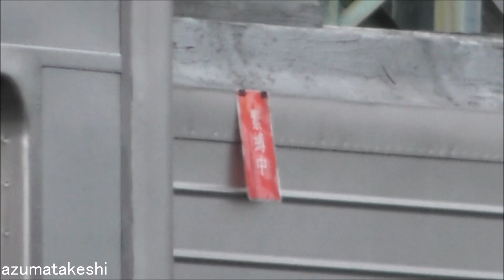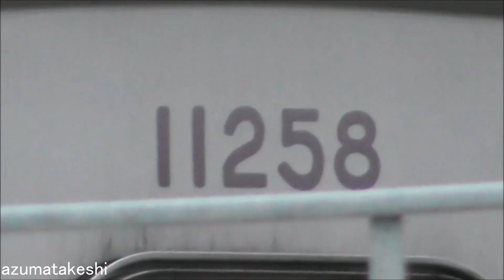【館林津覇 東武10000系 11605F出場、11601F入場！屋根修繕】津覇入場中東武10030系(50番台)2両固定×4編成 11258F、11261F、11263F、11266F本格的工事は？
2022年12月03日

2022年11月04日、館林津覇に入場した東武10000系 11605F(6両)
2022年11月30日に、屋根修繕工事を終え、館林津覇出場しました。

その翌日、2022年12月01日に、東武10000系 11601F(6両)が、続けて屋根修繕工事のため、館林津覇に入場しました。
今年度、リニューアル予算がなく、館林津覇では、屋根修繕工事を中心に継続実施している模様です。

この動画では、館林津覇で屋外留置となっている、10030系(50番台)2両固定×4編成 11258F、11261F、11263F、11266Fの様子を撮影しています。
これらの編成のリニューアルも、来年度以降になりそうです。

◆館林津覇　屋根修繕工事履歴
　　編成　　南栗橋出場　　 津覇入場　　　 津覇出場

◆館林津覇 クーラー整備工事履歴
　③8158F　 次回検切れ　　 2022年11月14日 2022年11月22日

◆東武10030系（50番台）未リニューアル車 津覇入場
　11258F、11263F 2両×2編成(2022年02月15日入場)
　11261F、11266F 2両×2編成(2022年05月11日入場)

先に入場した、11258F、11263F 2両×2編成は、方向幕撤去、ワイパー外し、乗務員室ドア 板貼り、運転室後ろ仕切り外し、前照灯が取り外しなどを確認しており、
リニューアル工事を開始しているのは確認しています。
今年度の東武鉄道設備投資計画に、車両のリニューアルの記載が無いため、これらの2両×4編成のリニューアルは、やはり来年度予算で実施する可能性が高そうです。

◆東武鉄道 2022年度 鉄道事業設備投資計画
 ・新型特急 N100系 24両（6両固定×4編成）車両製作
 ・車内防犯カメラ設置70000系 4編成、50000系 8編成

　②工場内改造・作業中
　　クハ11601-モハ12601-モハ13601-サハ14601-モハ15601-クハ16601

　③屋外留置（工事完了間近）
　　なし

◆関連動画
　②【東武大師線で自動運転検証を発表！】大師線・亀戸線にATO搭載の車両投入？東武8000系 5編成はどうなるのか？（2021年04月20日）
　③リニューアル済 10000系 11607F なぜ館林津覇に再入場したのか？（2021年10月30日）
　④館林津覇入場中 10000系 11607F 屋外から姿を消す！工場内に6両取り込み（2021年11月13日）
　⑤館林津覇 10000系 11607F 一部車両 屋外留置！入場した理由が判明！（2021年11月27日）
　⑥本日11607F 館林津覇出場！ 10000系 11607F 屋根の補修工事完了 館林津覇出場！（2021年12月29日）
　⑦館林津覇 約4年ぶり入場！東武10030系 11256F+11258F+11263F 2両×3編成（2022年02月19日）
　⑧館林津覇 11258F+11263F 2両×2編成はリニューアル工事中！11256Fのみ屋根修繕工事完了！（2022年03月19日）
　⑨【本日、東武10030系 11665F(6両) 館林津覇入場！】東武10030系（50番台）6両 未リニューアル車で初めての津覇入場！（2022年04月05日）
　⑩本日、東武10030系 11665F(6両) 屋根修繕を終え、館林津覇出場！（2022年05月02日）
　⑪本日、東武10030系 11658F(6両) 屋根修繕を終え、館林津覇出場！（2022年09月16日）
　⑫東武10000系 11605F(6両) 館林津覇入場！アントで入換え、工場内へ入場シーン（2022年11月04日）
　⑬東武8000系 8158F(6両) 館林津覇入場！2両＋4両分割、アントで入換え 一連の流れを撮影（2022年11月14日）

◆10000系列 リニューアル工事履歴
　編成　　入場　　　　出場　　　 入場期間　工事完了直後配属先
　11601F　2007年01月　2008年07月 18ヶ月
　11602F　2008年06月　2008年11月　5ヶ月
　11604F　2008年09月　2008年12月　3ヶ月
　11603F　2008年11月　2009年03月　4ヶ月
　11609F　2009年02月　2009年07月　5ヶ月
　11605F　2009年04月　2009年09月　5ヶ月
　11606F　2009年08月　2009年12月　4ヶ月
　11608F　2009年10月　2010年04月　6ヶ月
　11607F　2010年02月　2010年08月　6ヶ月
　11635F　2010年08月　2011年02月　6ヶ月 （10030系初の入場）
　11636F　2010年12月　2011年04月　4ヶ月
　11641F　2011年04月　2011年12月　8ヶ月　東上線(6両)
　11445F　2011年04月　2011年12月　8ヶ月　東上線(4両)
　11642F　2011年10月　2012年03月　5ヶ月　東上線(6両)
　11438F　2011年10月　2012年03月　5ヶ月　東上線(4両)
　11640F　2012年03月　2012年08月　5ヶ月　東上線(6両)
　11440F　2012年03月　2012年08月　5ヶ月　東上線(4両)
　11632F　2012年07月　2012年11月　4ヶ月
　11032F　2012年07月　2013年02月　7ヶ月　東上線(10両)
　11631F　2013年01月　2013年06月　5ヶ月　野田線
　11638F　2013年05月　2013年11月　6ヶ月　東上線(6両)
　11446F　2013年05月　2013年11月　6ヶ月　東上線(4両)
　11639F　2013年09月　2014年03月　6ヶ月　東上線(6両)
　11443F　2013年09月　2014年03月　6ヶ月　東上線(4両)
　11202F　2014年02月　2014年08月　6か月　東上線(2両)→本線転属
　11802F　2014年02月　2014年09月　7か月　東上線(8両)→本線転属
　11201F　2014年07月　2015年01月　6か月　東上線(2両)→本線転属
　11801F　2014年07月　2015年02月　7か月　東上線(8両)→本線転属
　11633F　2014年11月　2015年04月　5ヶ月　本線(6両)
　11480F　2015年03月　2015年07月　4か月　本線(4両)
　11433F　2015年05月　2015年08月　3か月　本線(4両)
　11431F　2015年07月　2015年10月　3か月　本線(4両)
　11444F　2015年08月　2015年12月　4か月　本線(4両)
　11432F　2015年10月　2016年02月　4か月　本線(4両)
　11434F　2015年12月　2016年04月　4か月　本線(4両)
　11447F　2016年03月　2016年07月　4か月　本線(4両)
　11436F　2016年04月　2016年09月　5か月　本線(4両)
　11435F　2016年07月　2016年12月　5か月　本線(4両)
　11637F　2016年09月　2017年03月　6か月　東上線(6両)
　11442F　2016年09月　2017年03月　6か月　東上線(4両)
　11437F　2017年01月　2017年06月　5か月　本線(4両)
　11203F　2017年05月　2017年09月　4か月　本線(2両)
　11204F　2017年05月　2017年11月　6か月　本線(2両)
　11258F　2022年02月
　11263F　2022年02月
　11261F　2022年05月
　11266F　2022年05月